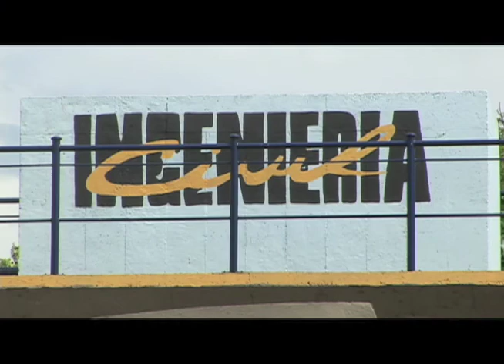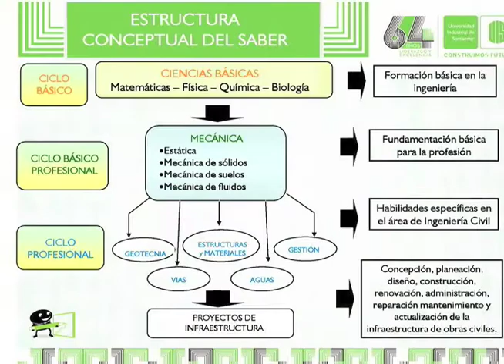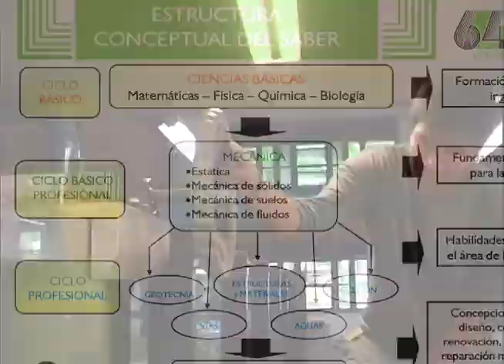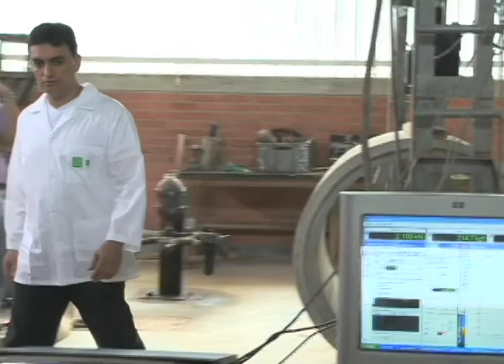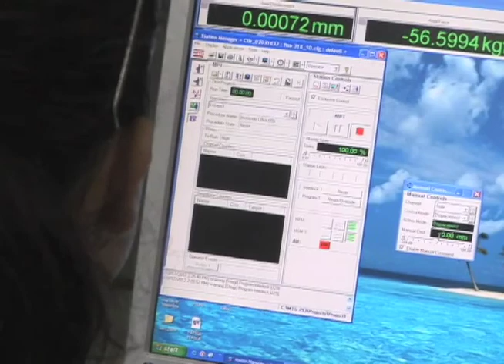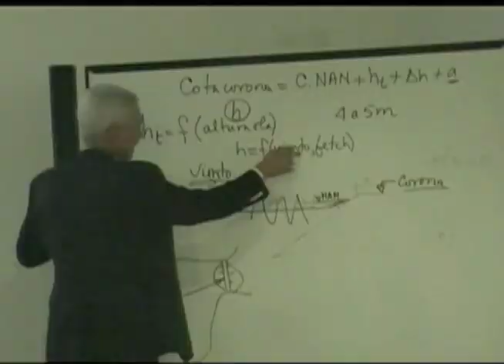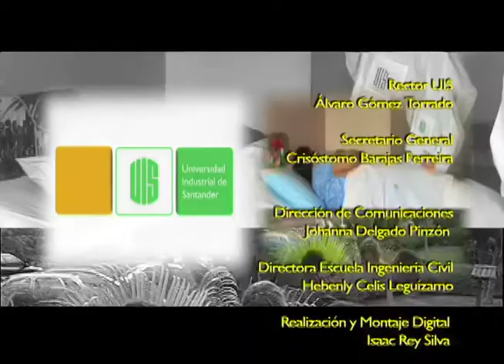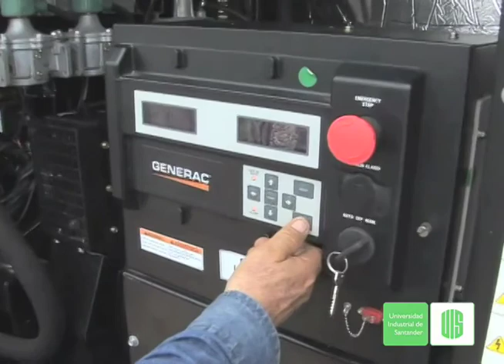ESCUELA DE INGENIERIA CIVIL Y CAMPO ESCUELA COLORADOS | 21:07 Min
1- El Ingeniero Civil de la Universidad Industrial de Santander es un profesional  con capacidad científica, tecnológica y empresarial, con espíritu de liderazgo, rigor ético formado con la tradición humanística, académica y social de la institución.

2- El aporte del Campo Escuela Colorado de la UIS, que ha actuado como gestor y facilitador de los programas  de la empresa privada, como pública Departamental  y del gobierno Nacional además de influir en el mejoramiento de la calidad de vida de los habitantes pertenecientes al  corregimiento de Yarima y de las veredas Los Colorados y Rancho Chile; han transformando su cultura laboral y su relación con el ambiente en el Magdalena medio Santandereano.

TELEUIS